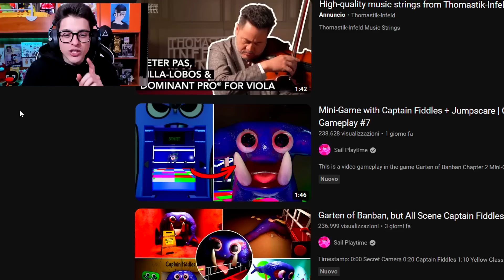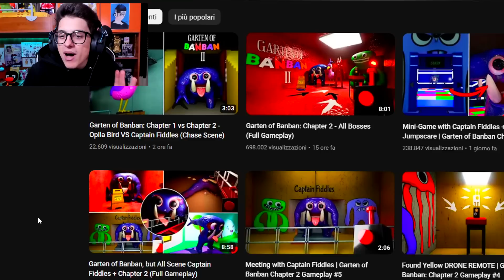È USCITO IL CAPITOLO 2 DI GARTEN OF BANBAN?!! (Banban, Captain Fiddles)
Oggi con @lorenzist scopriremo se è veramente uscito il secondo capitolo del famoso gioco successore di poppy playtime Garten of Banban

•► Il mio NUOVO libro I Sei Regni Della Magia
Per te Un Gioco Da Tavolo Esclusivo!!